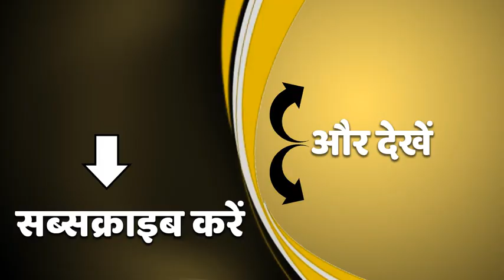CM Yogi Adityanath के सख्त निर्देश, खाद्य सामग्री के दामों पर नियंत्रण रखा जाए | ABP Ganga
सीएम योगी आदित्यनाथ ने सभी जिलाधिकारियों को खाद्य सामग्री के दामों को नियंत्रित रखने के निर्देश दिए हैं. खाद्य सामग्री की जमाखोरी, मुनाफाखोरी न होने पाए मुख्यमंत्री ने ये सुनिश्चित करने की बात कही है. साथ ही मुख्यमंत्री ने ड्रिप सिंचाई को भी बढ़ावा देने के निर्देश दिए हैं. इसके अलावा बस अड्डों के निर्माण में तेजी लाने के निर्देश दिए हैं.